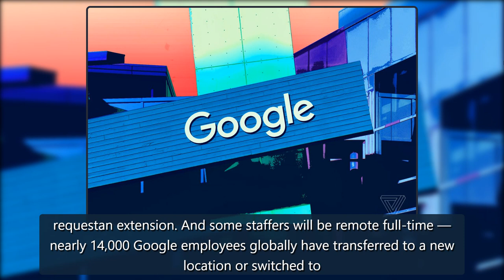Google’s Bay Area employees will return to the office in April - The Verge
Google announced Wednesday that employees at its Bay Area offices and several other US locations will officially return to the office on April 4th. Startingthatdate, the company will kick off its previously announced hybrid work approach, where it expects most staffers to be in the office approximat credit